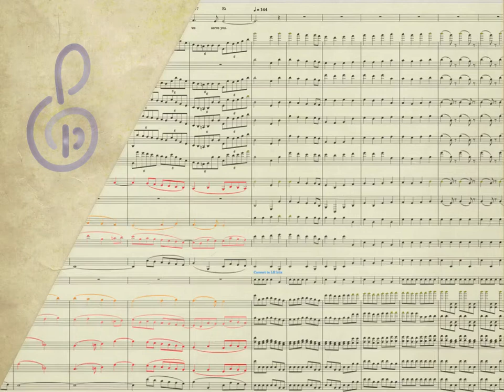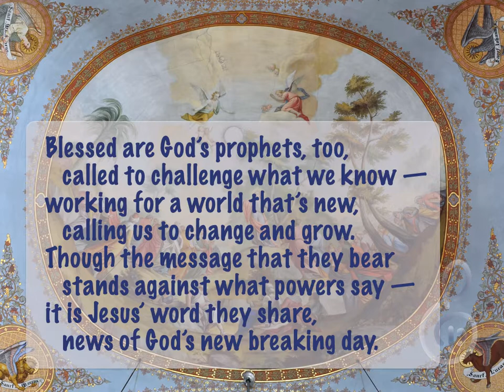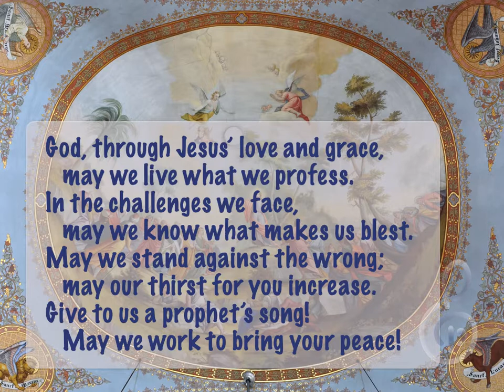Blest are God's Peacemaking Ones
In this time of pandemic and flood, division and hate, and outright war, I think it is worthwhile for us to take time to think deeply on peace, and joy, and love. What is it to be a peace maker? A joy bringer? People who love as Christ loves us?

This is another hymn by American hymn writer Carolyn Winfrey Gillette, who writes her hymns and sermons with one hand on the Bible, the other on the newspaper.

Carolyn didn’t originally set this text to the HOLLINGSIDE, but I like the implicit connections to other hymns commonly sung to this tune – Jesus, Lover of my Soul, and Take my Life and Let it Be, to name two. The tune was written by English clergyman John Bacchus Dykes in 1861, when he was Choirmaster at Durham Cathedral. Dykes wrote some 300 hymn tunes, many of which, like HOLLINGSIDE, are widely known.

I developed the arrangement and recorded Carolyn’s text back in September last year, to fit with a theme of the Sermon on the Mount, but then it sat, not quite finished, waiting until needed. Now, as we watch the invasion of Ukraine by Russia, I think it’s needed, so I took a few days to complete it.

I like that Carolyn took this fragment from the sermon on the mount and built a whole hymn around it. I wonder if we should have a service somewhat like the 9 Lessons and Carols, that has a hymn for each beatitude? Like all of Carolyn’s hymns, it is free for use during this time of pandemic. At some point, she will rescind that permission, and then things will change. Meanwhile, enjoy.

As with all of Carolyn’s hymns that I’ve published, I’ve chosen an image of church art. This beautiful 18th century fresco of the Sermon on the Mount was painted by Franz Xaver Kirchebner in the dome of the Parish Church of Urtijëi (Ortesei) in South Tyrol, Italy. The image is copyrighted by the photographer, Wolfgang Moroder, and used with his permission. Moroder has shared many valuable quality images with the world through wikimedia, and I am grateful for his work.